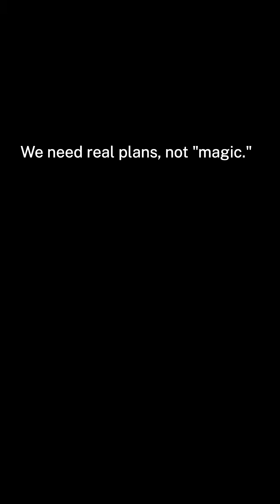Does Sam Altman's Plan to Avoid the Threat of Superintelligent AI Inspire Confidence?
OpenAI CEO Sam Altman shares a new plan to avoid super dangerous AI:

"I have faith that researchers will figure out how to avoid that ... I also think we have this magic — not magic — we have this incredible piece of science, called deep learning that can help."

We need real plans, not "magic." Visit controlai.news to read our plan, A Narrow Path.

Source: @NewYorkTimesEvents